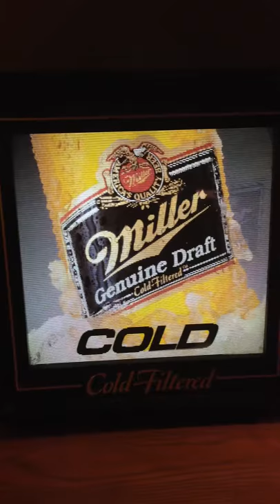Miller Draft beer sign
Millr Genuine Draft electric sign for sale on eBay